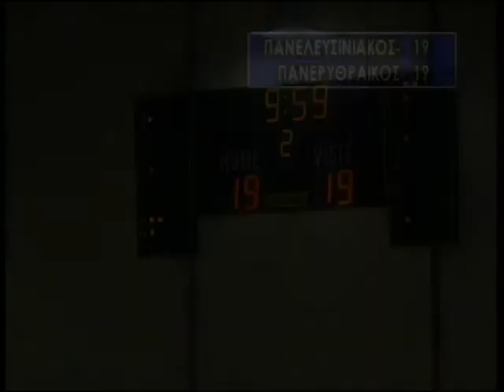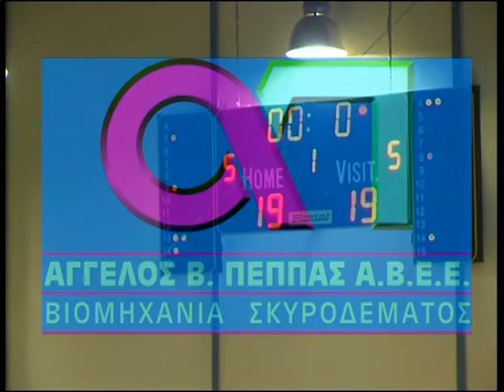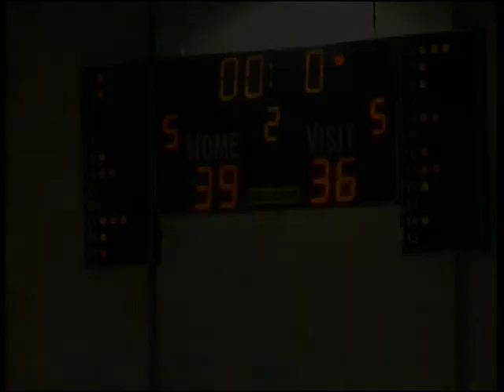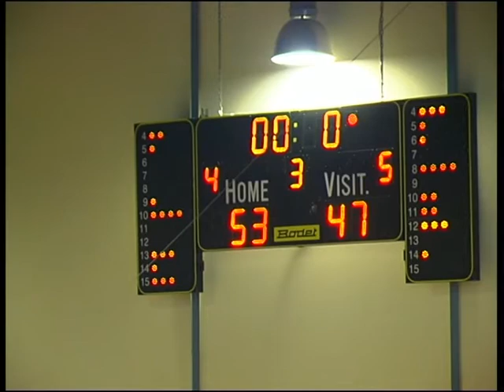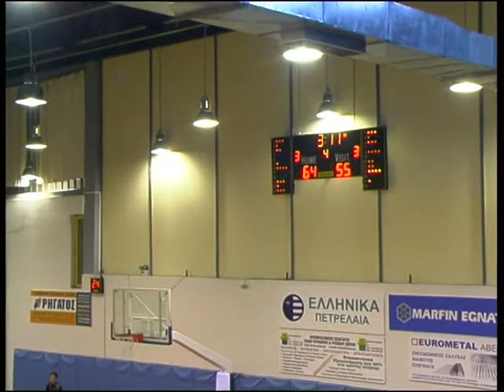Πανελευσινιακός - Πανερυθραϊκός Πρωτάθλημα Β' Εθνικής 2009-2010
Πανελευσινιακός - Πανερυθραϊκός 70 - 58
24 Ιανουαρίου 2010
Διαιτητές: Τσώνος Β-Ντάβαρης
Τα δεκάλεπτα: 19-19, 39-36, 53-47, 70-58
ΠΑΝΕΛΕΥΣΙΝΙΑΚΟΣ (Σκαραφίγκας): Αβραμίδης 10, Βεντούρης 6 (1), Πρόκος 2, Στραγανιώτης 7, Τύρλας 26 (1), Διολέτης 4, Κωνσταντακόπουλος 7, Θέος 6, Μπαλάφας 2.
ΠΑΝΕΡΥΘΡΑΪΚΟΣ (Χουχουλής): Κοντούδης 5 (1), Ροζολής 2, Καλλιανιώτης 2, Μαντζιώρης 2, Τοπάλης 2, Πρίτσος 10, Χόμπσον 18 (3), Χαραλαμπάκης 12 (2), Παπαδόπουλος 5.